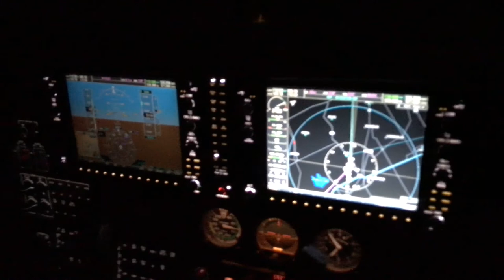Night landing at KBJC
Landing the 172 at Rocky Mountain Metro Airport in Broomfield, Colorado. KAPA-KBJC-KAPA